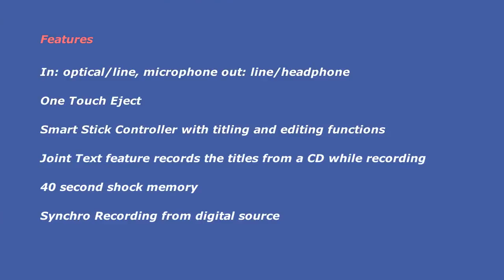SONY MZ-R90 RECORDABLE MINI DISC WALKMAN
The world's smallest size and weight for a recording portable with longest recording and playback times as of Aug 24 1999. One Touch Eject feature, Name Bank function (allows you to store up to 600 characters worth of commonly used words in the unit for easy MD titling), Smart Stick Controller with titling and editing functions, Joint Text feature records the titles from a CD while recording. Digital recording level control, 40 second shock memory, Synchro Recording from digital source. Headphone and line out are combined into a single plug (switchable between the two functions with a jog lever). MZ-R90 only uses high stiffness magnesium alloy for top of case.